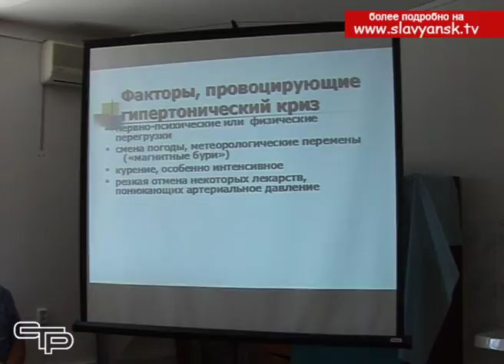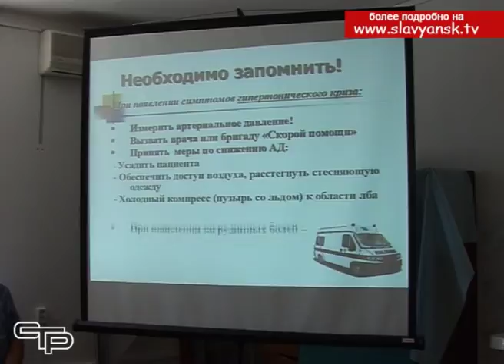Стартовал проект «Школа здоровья»